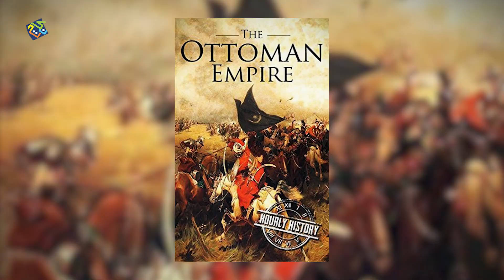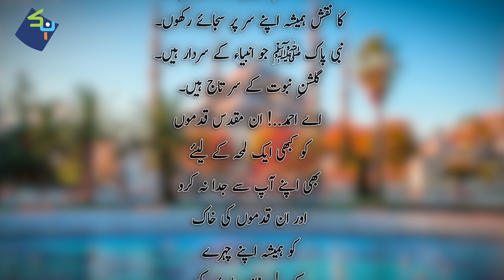Sultan Ahmed I (Ahmed Awal) | History of Ottoman Empire | Episode #14 | @Nuktaa ​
Sultan Ahmed I (Ahmed Awal) was the Sultan of the Ottoman Empire from 1603 until his death in 1617.
Also Watch,
This video is about the complete life of Sultan Ahmed I (Ahmed Awal) who was the 14th Ruler of the Ottoman Empire (Saltanat e Usmania) in Urdu / Hindi. Sultan Ahmed I was a very religious person.